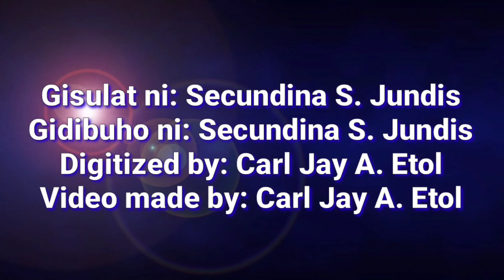Si Lala Ug Ang Iyang Iro (Bisaya) | short story for kids MTB-MLE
Si Lala Ug Ang Iyang Iro

Adunay binuhi si Lala nga iro. Puti ang kolor niini, Puppy ang iyang ngalan. Palangga kaayo ni Lala ang maong iro.
Usa ka adlaw, nagdula si puppy sa sa daplin sa kalsada. Ug kalit lang naligsan siya sa damtrak ug namatay.
Naguol ug naghilak si Lala. Giam-aman siya sa iyang amahan ug nadawat ni Lala ang nahitabo sa iyang iro.

Gisulat ni: Secundina S. Jundis
Gitagaan ug kinabuhi ni: Carl Jay A. Etol